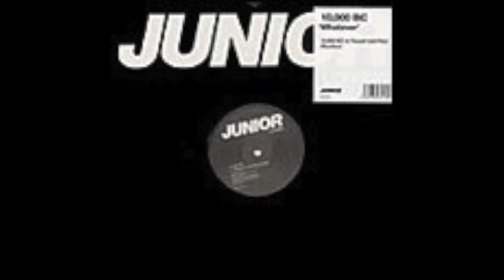10,000 BC - Whatever (Original)